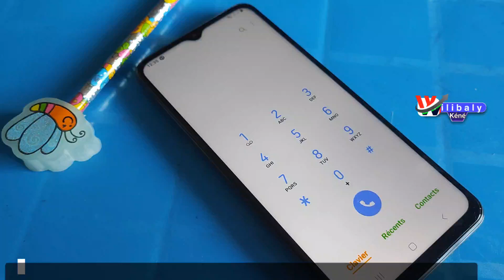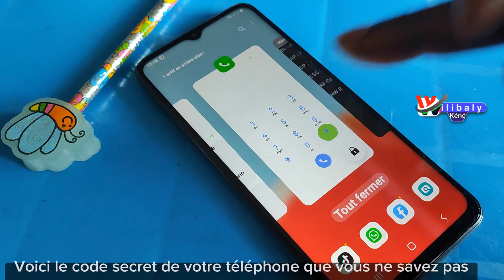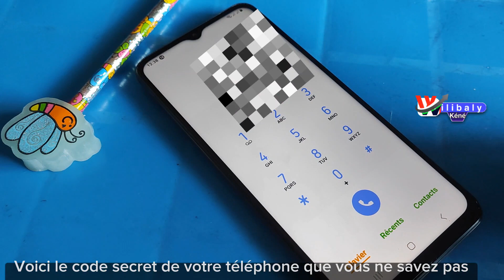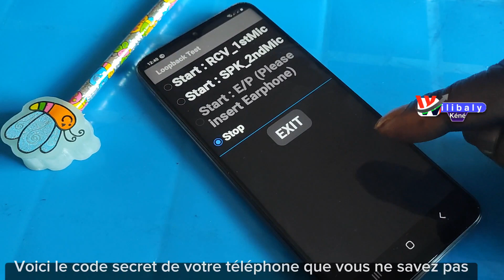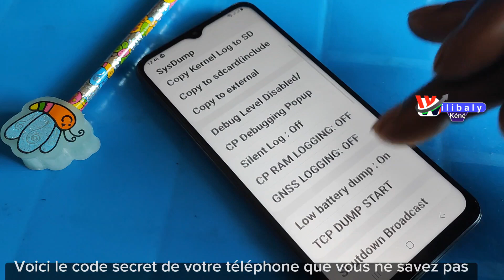Voici les codes secrets de votre téléphone que vous ne savez pas